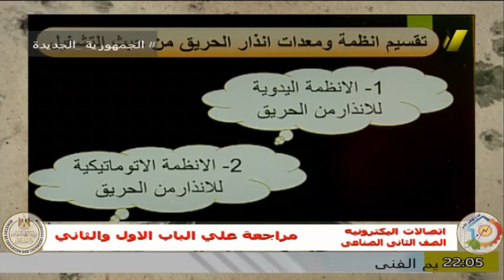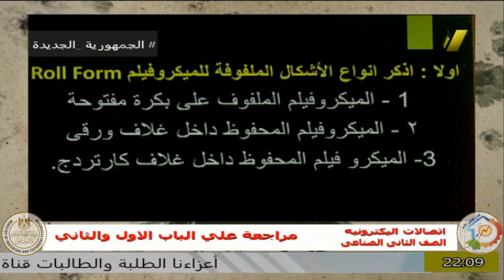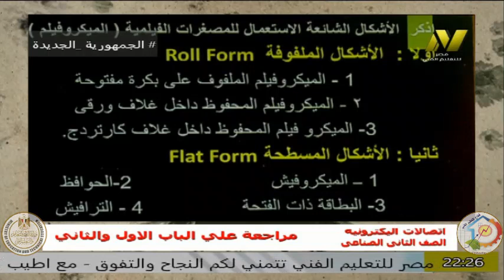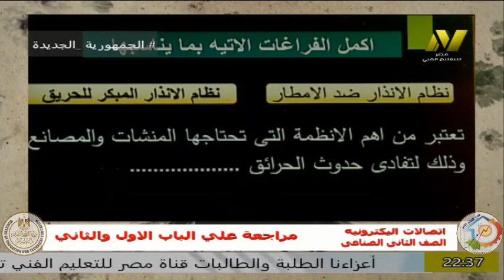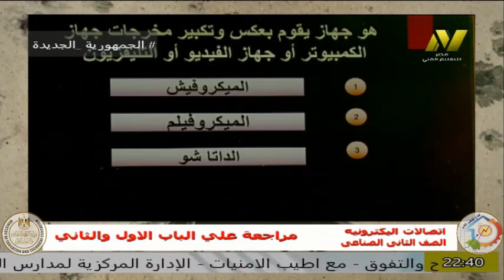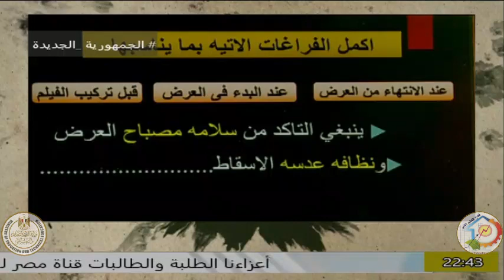التعليم الفنى صناعى - الصف الثانى قسم الكترونات - ا سحرصابر